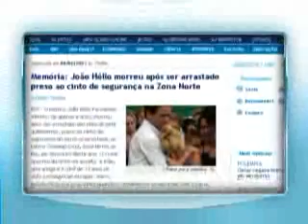Esperança para a paz social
A introdução deste texto está nos jornais de hoje, estava também no noticiário de ontem ou de quando você quiser. Facilmente você vai se lembrar de fatos recentes ou mais antigos, alguns ocorridos perto, outros longe de você. A comunicação hoje é tão fácil e envolvente que não permite a ninguém ficar alheio aos acontecimentos, principalmente os chocantes.